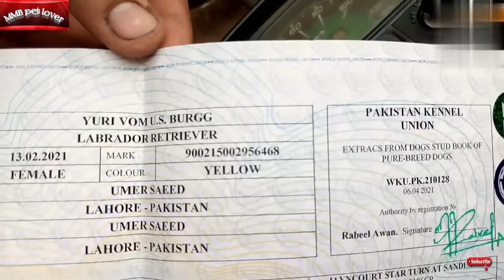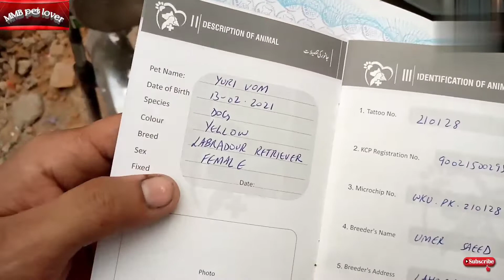Tollinton market lahore || Labrador puppy training tips at home || Tollinton market lahore 2021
Dog lovers for more detail